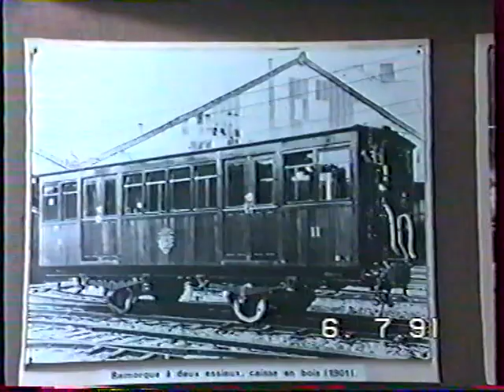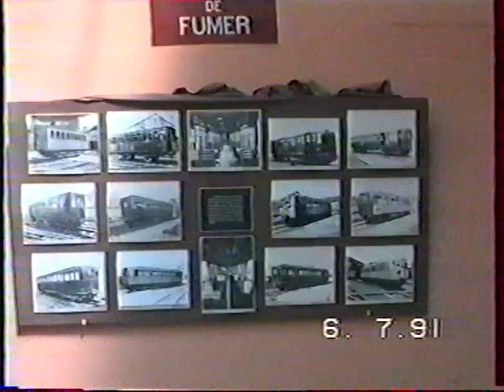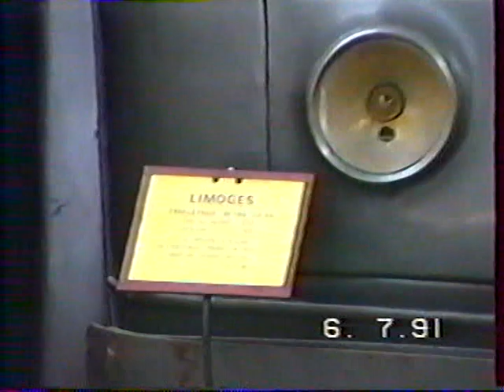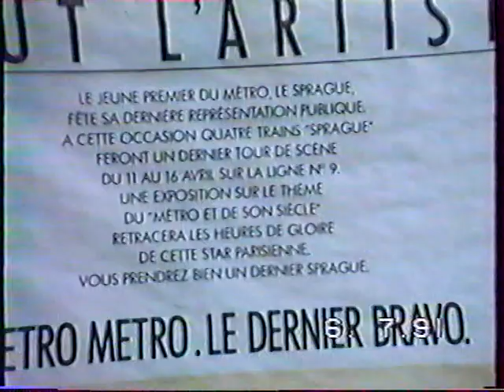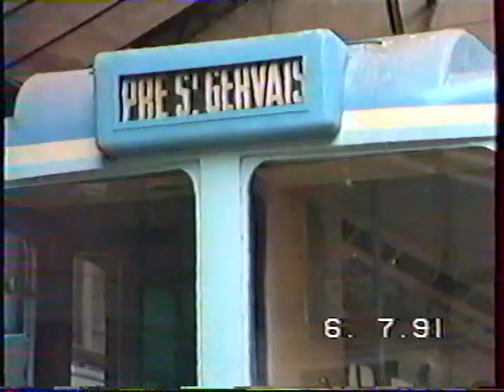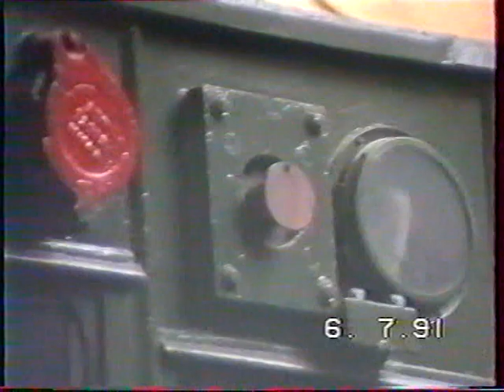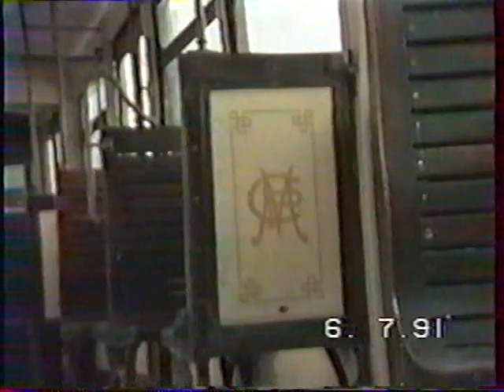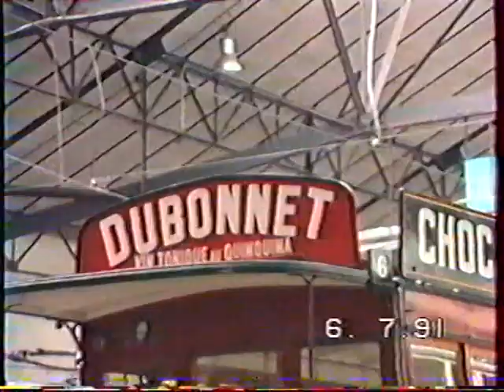Musée des Transports urbains à Saint-Mandé,le 06/07/1991.AMTUIR.